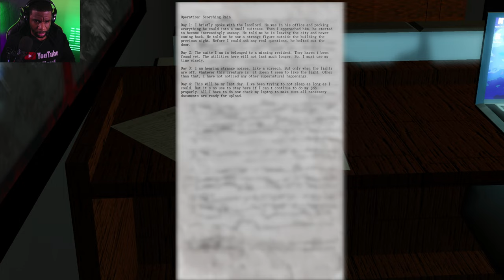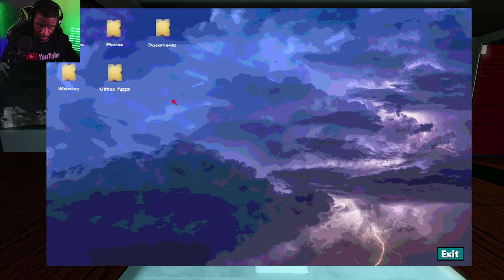RANDOM HORROR GAMES #38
and click that bell notification to never miss an upload. Thanks for the love. Also look into becoming a member for more perks and benefits.

★ Other Platforms/Channels ★

★ For Supplements ★